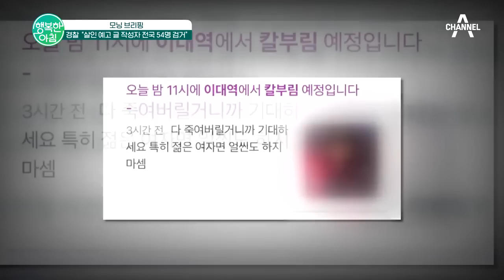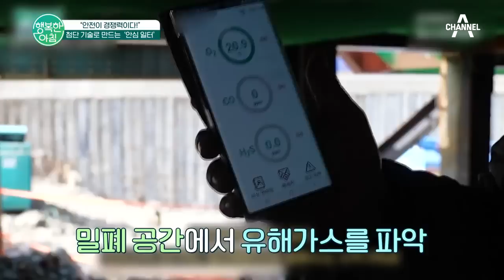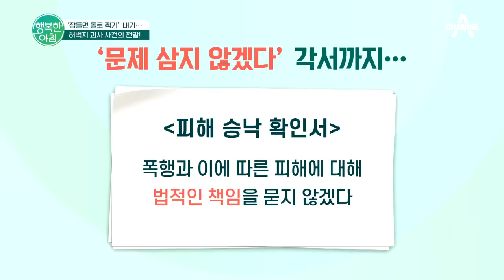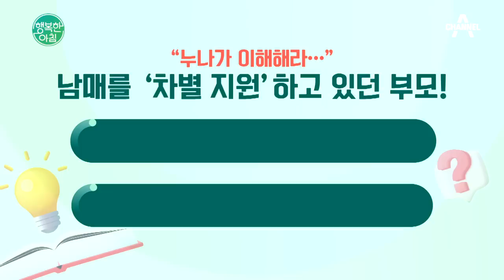[교양] 행복한 아침 1158회_230807_경찰 "살인 예고 글 작성자 전국 54명 검거" 외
오늘의 날씨
-폭염특보 현황
-강원 영동 200mm 비 내륙 강한 소나기
-현재 기온
-최고 기온
모닝 브리핑
-경찰 "살인 예고 글 작성자 전국 54명 검거"
-"구격 실추는 못 참지" 잼버리 지원 홍력전
-흉기 난동 오인 신고에...피 범벅된 10대
더 핫한 경제
-"안전이 경쟁력이다!" 첨단 기술로 만드는 '안심 일터'
-화제의 자동차 영상 차차차 핫클릭
그 '법'이 알고 싶다
-'잠들면 돌로 찍기' 내기···허벅지 괴사 사건의 전말!
-사망한 아버지 대신에 '내연녀' 위자료를 주라고요?
용한 상담소
-더 아픈 손가락 "있다? 없다?"
-"누나가 이해해라···결혼한 남매 '차별 지원' 한 부모"